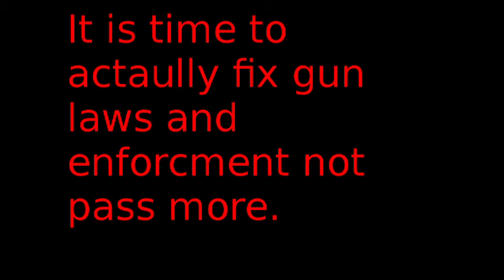Regulatory Tuesday EP 39 Oregon Gun Law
So Oregon pass another gun law. This time closing a Loop Hole they created wit a different law. Yet neither will stop what they talked about stopping. Which is domestic violence.

Gab.ai @veteranmountianman